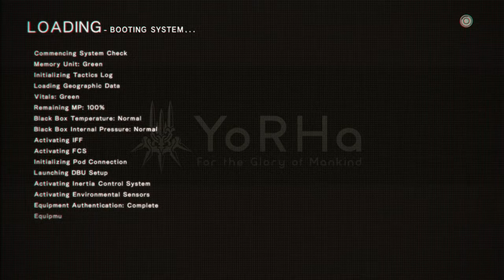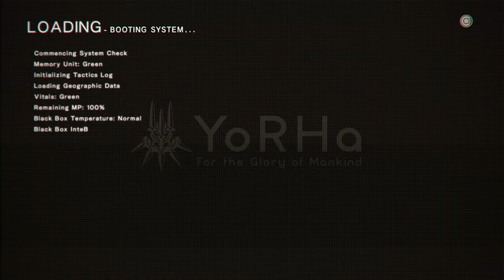NieR:Automata - 16 - Climax! 2B vs Adam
2B finds a lot of injured and dead Yorha units in the flooded city. One of those units leads 2B to an area where 9S might be. (And we find the Arena) 2B arrives at an unknown area called the copied city. There 2B meets the machine Adam.